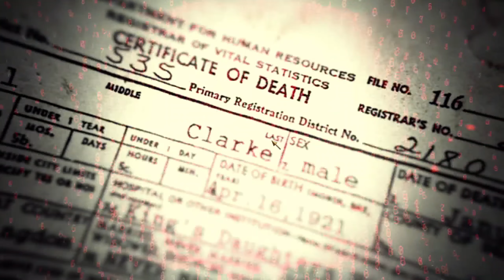Call Of Duty: Black Ops Campaign - Walkthrough #8 "Victor Charlie"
Call of Duty: Black Ops is a 2010 first-person shooter game developed by Treyarch and published by Activision.
Set in the 1960s during the Cold War, the game's campaign follows CIA operative Alex Mason as he attempts to recall certain memories in combat in order to locate a numbers station. This station is due to transmit broadcasts to sleeper agents who are bound to use chemical weapons across the United States. Mason and CIA operative Jason Hudson are the game's main playable characters, as well as Red Army soldier Viktor Reznov in one mission. Missions take place in various locations around the globe such as the Ural Mountains, Kazakhstan, Cuba, Hong Kong, Laos, South Vietnam, the Arctic Circle and Siberia. The single-player campaign revolves around an experimental chemical weapon codenamed "Nova-6". This weapon is bound to be used by sleeper agents in the United States, who are infused with sequences of numbers, once broadcasts are transmitted from an unknown numbers station.
The player controls the protagonist, CIA SAD/SOG operative and former U.S. Marine Force Recon Captain Alex Mason (Sam Worthington). Occasionally, CIA paramilitary operations officer Jason Hudson (Ed Harris) and some other characters are playable to progress the story. Alex is often joined by fellow operatives Force Recon Master Sergeant Frank Woods (James C. Burns) and Navy UDT Chief Joseph Bowman (Ice Cube), while Jason teams up with Grigori Weaver (Gene Farber), a Russian-born field operative. Viktor Reznov (Gary Oldman), a key character from the Soviet campaign in World at War, returns along with that game's Russian protagonist Dimitri Petrenko (Boris Kievsky) also making an appearance. Oldman also voices Daniel Clarke, a British scientist assisting in the development of Project Nova. Opposing the CIA are the leaders of Project Nova: former Red Army General Nikita Dragovich (Eamon Hunt), Colonel Lev Kravchenko (Andrew Divoff), and former Nazi scientist Doctor Friedrich Steiner (Mark Bramhall). Black Ops also features several historical figures. During the story, Mason meets John F. Kennedy, Robert McNamara, and Fidel Castro.